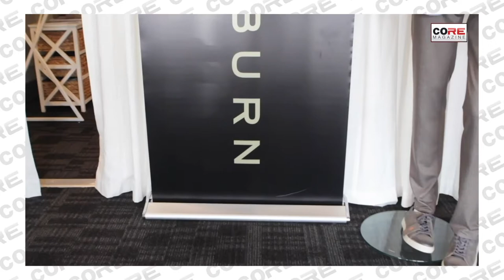Joyce Strimple/J. Hilburn Men’s Clothiers: CORE Magazine Strategic Alliance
CORE Magazine today announced a strategic alliance with Joyce Strimple, an independent stylist with J. Hilburn Men’s Clothiers, as part of an advertising agreement for its first five quarterly issues. The announcement was made by Marquis “Bo” Porter, founding president and chief executive officer of CORE Magazine.

As part of the agreement, a $150 savings opportunity will be available to subscribers for a J. Hilburn Custom First Look. The promotion will be available for the duration of the 15-month strategic alliance and showcased on CORE Magazine’s subscriber-only online savings hub.

“CORE Magazine is excited to welcome Joyce Strimple, virtual and in-person stylist for men’s custom clothier J. Hilburn, as a strategic alliance advertiser to our first-of-its-kind magazine for champions,” said Porter. “Our inaugural issue will launch in the fourth quarter of 2020 with a unique blend of inspiring articles, motivational profiles and subscriber-only savings opportunities from trusted brand advertisers, such as J. Hilburn.”

“This strategic alliance with CORE Magazine is a unique and timely opportunity to help men create a positive, personal image,” said Strimple. “With a large percentage of the workforce now working from home or balancing at-home/in-office workdays amid the pandemic, we’re seeing a tremendous increase in the demand for our virtual stylists by shoppers seeking help with wardrobe adjustments that mirror their new life-styles.”

CORE, an acronym for Champions Of Real Excellence, will premiere as a quarterly digital magazine with print-on-demand capabilities. The publication is expected to reach millions of growth-mindset readers with in-depth feature stories about business, sports, leadership, philanthropy and marketing that provide business insight, professional development, sports reporting and leadership advice from proven champions.

CORE Magazine is a digital and print-on-demand quarterly periodical reaching millions of growth mindset readers in business, sports, leadership, philanthropy and marketing. Its recurring features include Ball2Business, ME2me, Champions4Causes, Champions Digest and A.P.E.X. Award nominees.

Bo Porter has more than 27 years of MLB experience as a player, coach, manager, front office executive and broadcast analyst. He is a proven leadership coach for high-profile executives and elite leaders in the sports industry. Using his vast professional experiences, Bo has developed a holistic platform and become a force for all that is good. He’s the founding president and CEO of CORE Magazine, a digital and print-on-demand quarterly periodical reaching millions of growth mindset readers in business, sports, leadership, philanthropy and marketing.